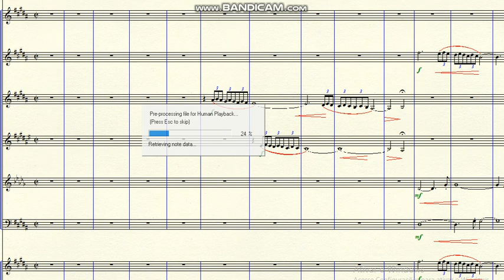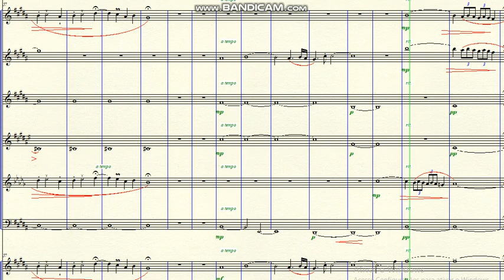DOK 10.63 - Honor and Pax (B) - Andante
~ for Orchestra
Brazil - 2020